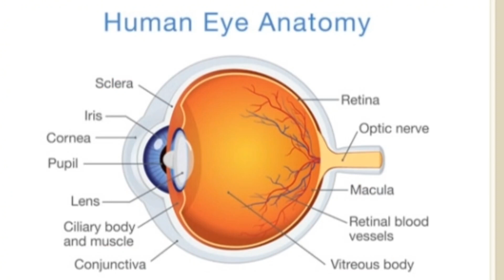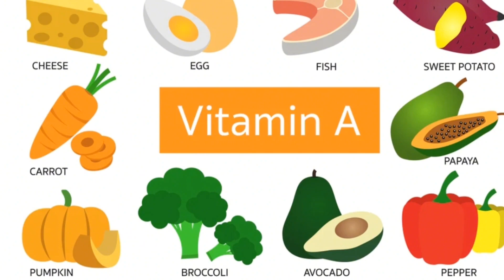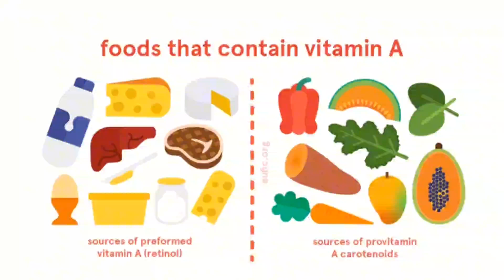Make your child strong: Give Vitamin A immunity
Vitamin A ,also known as anti infective vitamin has proven role against body defence against infections,measles,diarrhoea,pneumonia.

Why is vitamin A needed for our children
What are dietary sources of Vitamin A?
What are problems caused by Vitamin A deficiency?
What are blue and red Vitamin A capsules?

Answer to these questions are in this video.

I am Dr.Riffat Omer,currently working as Assistant professor in pediatrics.I have over 20 years experience in pediatrics.I am also author of book 'Pediatric TOACS for undergraduates'.

 I will be discussing common problems in children and will give parental guidance.

Dr.Riffat Omer
Assistant professor pediatrics/
Consultant child specialist
MBBS,FCPS( paeds)
PGPN( Boston University,USA)
IPPN( University of Western Australia)
Certification in health professional education( CHPE)
Certification in child and adolescent mental health ( CAMH- C)